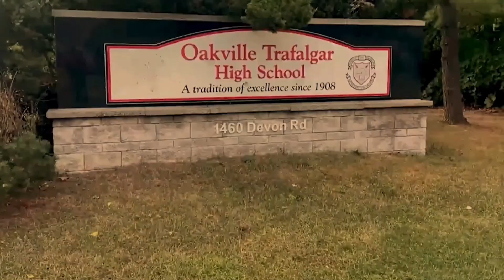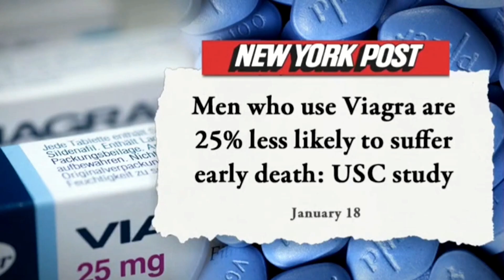Колко бебета и хора трябва да умрат, за да се задейства медицината ни? Мъж умира след изследване...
В Седмицата с Нина и Зий гостуваха адвокат доктор Мария Петрова и една пострадала от лекарските пропуски жена - Радослава Петрова, чийто мъж е починал в болница по най-абсурдния начин, след направено му най-обикновено изследване. Адв. Мария Петрова разказа в ефир много ситуации на пострадали след медицинска намеса хора и как и къде да търсят справедливост. Защо българинът все по-често ходи да се лекува в чужбина, най-вече Турция, но как наши преводачи прецакват хората, които търсят помощ в южната ни съседка. Всичко това гледайте във видеото.
На финала на предаването ще видите и традиционната рубрика на Зий Ребело от Калифорния, която внася забавен привкус...

Водещ: д-р Нина Булгакова - Хамилтън
Продуцент и водещ: Зий Ребело
Редактор: Мария Димитрова
Екип гости: Калин Александров